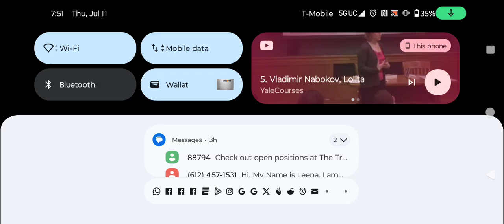N64 Mario Tennis Waluigi Versus Donkey Kong